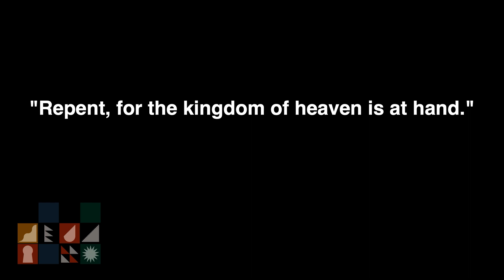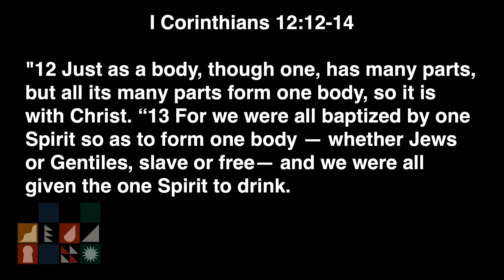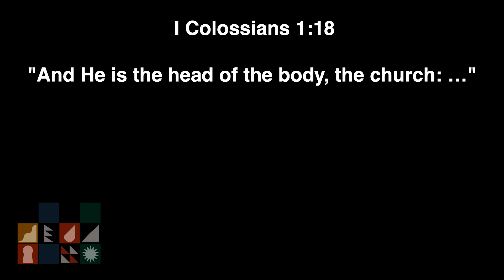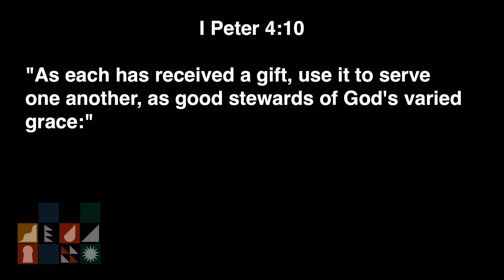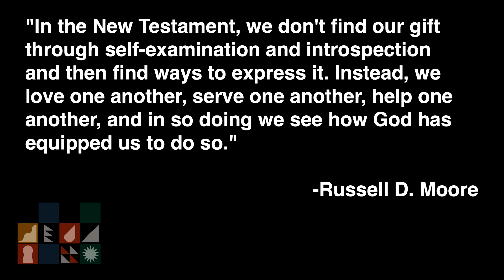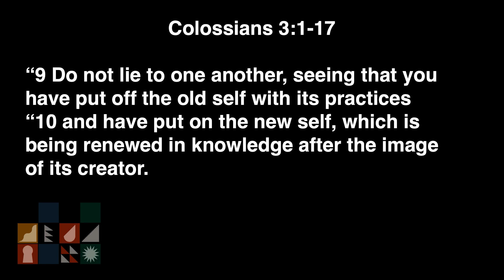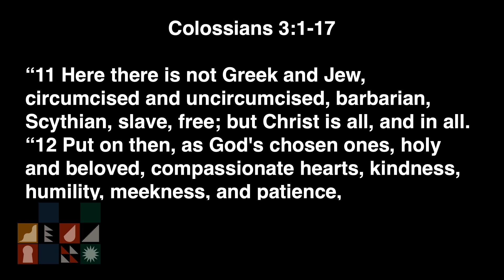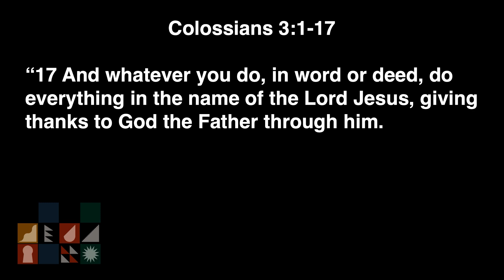MDWK | Spiritual Formation Pt.5 | Jonathan Toti | May 22, 2024